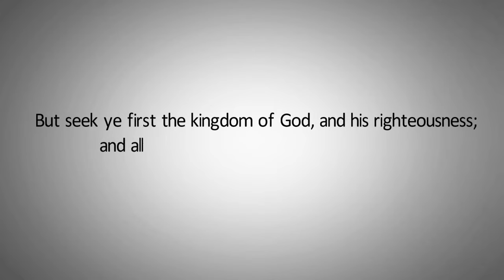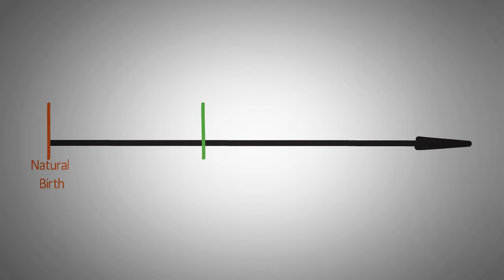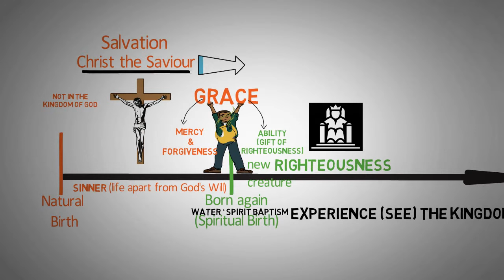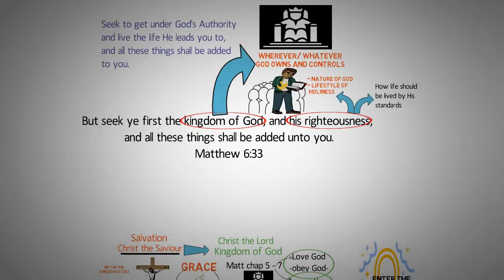How to Seek First His Kingdom and His Righteousness